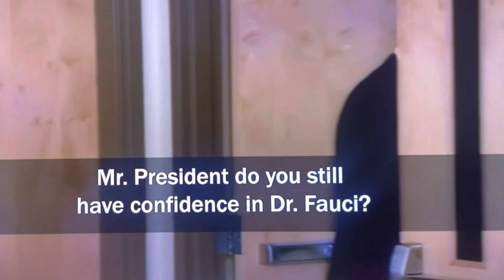Joe Hides in Other Room While Answering Questions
Seeing Joe Biden sit next to Vladimir Putin tells you all you need to know about who is in charge and who is alpha. A weakend, sleepy Joe Biden sits with his legs uncomfortably crossed, while Vladimir Putin sits with his legs positioned like a traditional alpha man. So interesting to see the dynamics around the world. In this case a mentally declining, but arrogant Joe Biden attempts to swoon the public but has difficulties with his memory and even gets frustrated and testy at times with the simplest of questions. Eventually he is directed to not take impromptu questions by his own Press secretary. A seasoned and experience Vladimir Putin picks up on this weakness right away and calls out Joe Biden for things such as wearing a mask on zoom calls, etc. exposing his incompetencies.